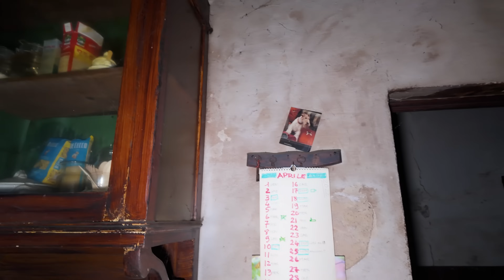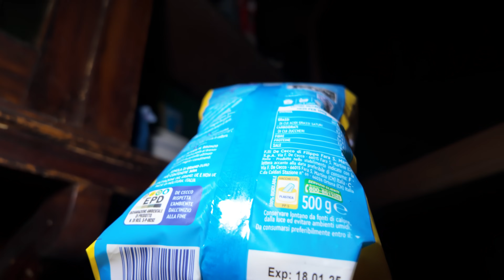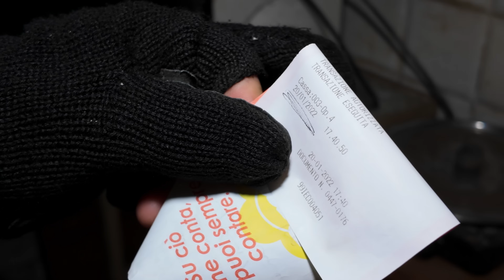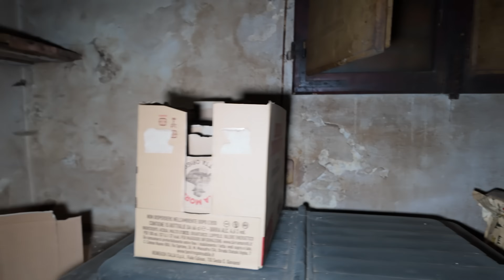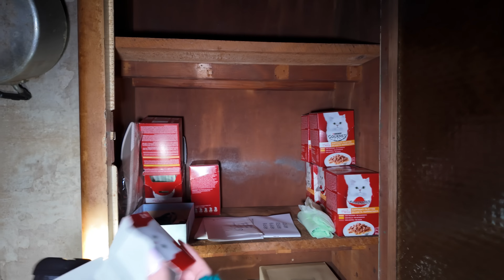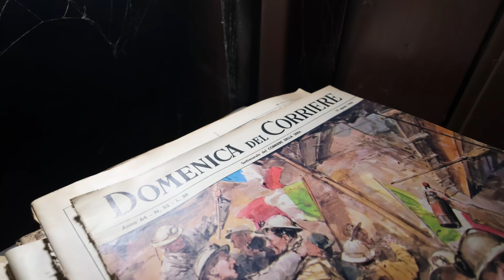GLI ANTICHI TESORI ABBANDONATI DI RUNIA! LA VILLA ABBANDONATA PIU' BELLA E RICERCATA D'ITALIA